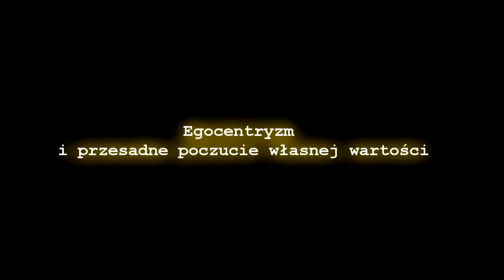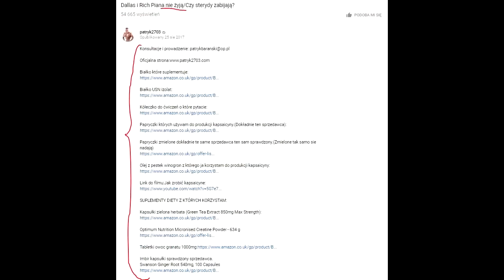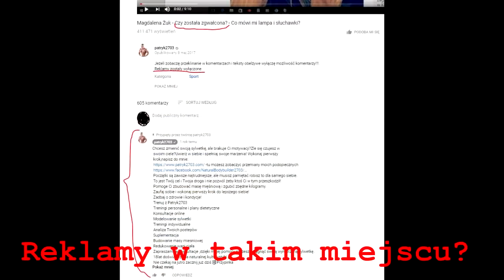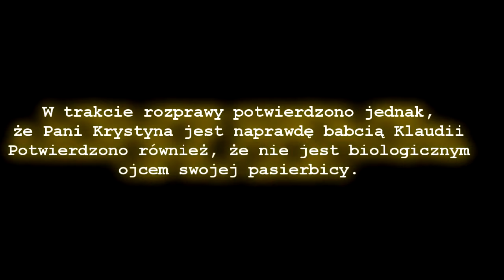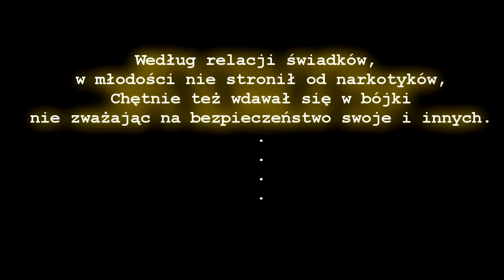Patryk 2703 Psychopata